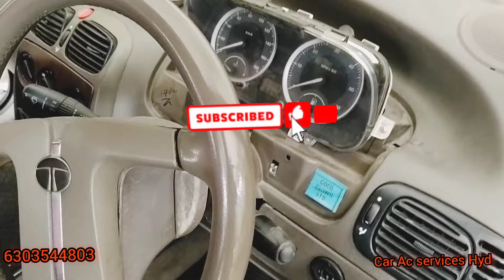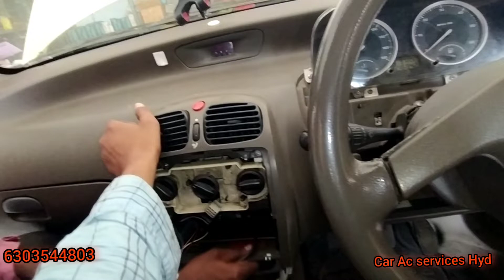Tata indigo | tata indica Ac servicing | Dashboard removing